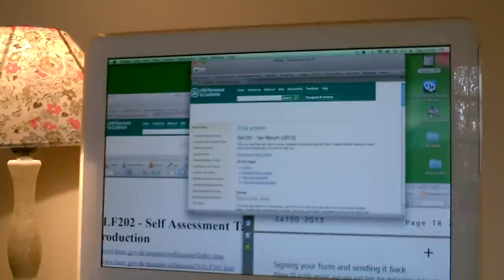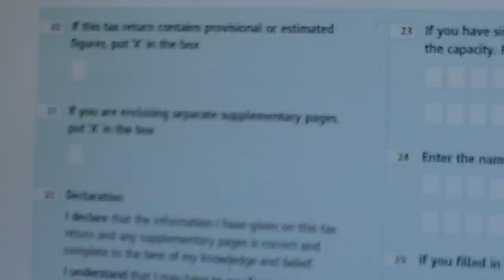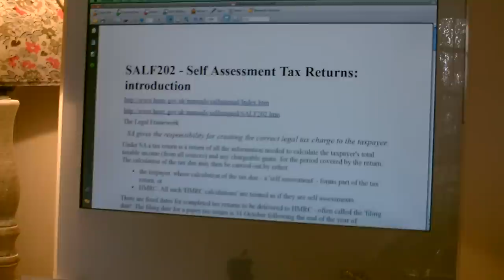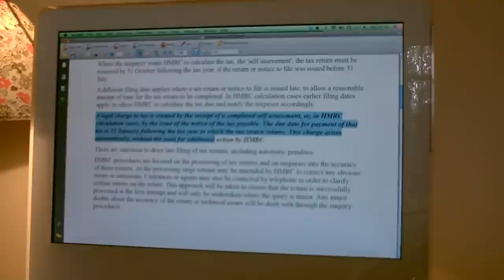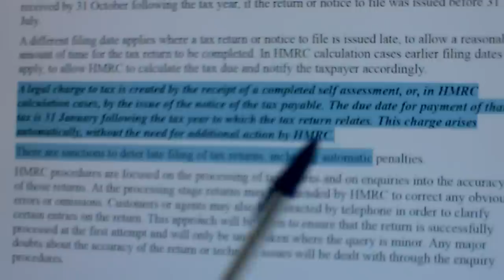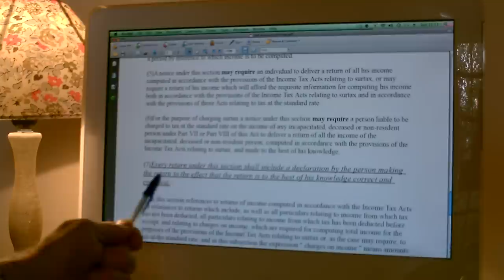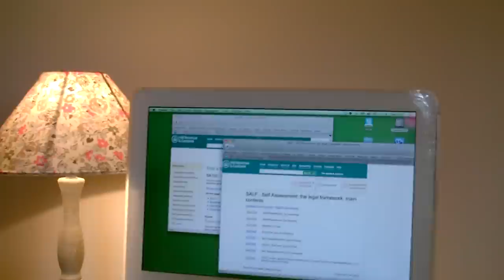PAYE & INCOME TAX HAVE NO ENABLING LEGISLATION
A demand for rebuttal is asked from HMRC. [Email sent phone conversation logged] as well as HM Treasury and/or the HM Treasury solicitor
This video shows that if you pay tax you pay to participate in war. All taxation is VOLUNTARY .yep, you saw it here in black and white and colour.
Taxes are ALL-WAYS raised to cover the costs of war and private political agendas. The banksters loan the governments money and it has to be paid back. If you are paying tax then you are paying through CHOICE not because you have to...YOU ALL COMPLAIN BUT HOW MANY OF YOU WILL EMBRACE THE FACTS HERE PRESENTED ? If knowledge is power then what do you have more of today than yesterday? Surprise us all.